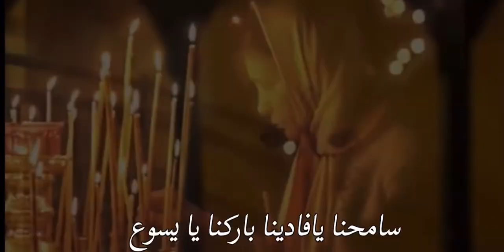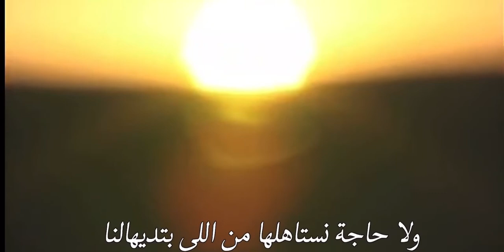ترنيمة سامحنا يا فادينا